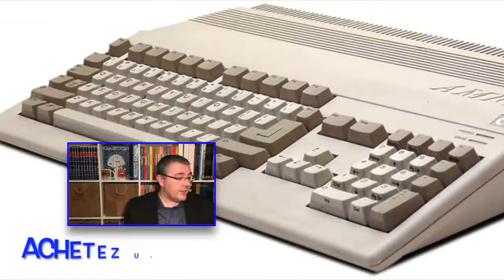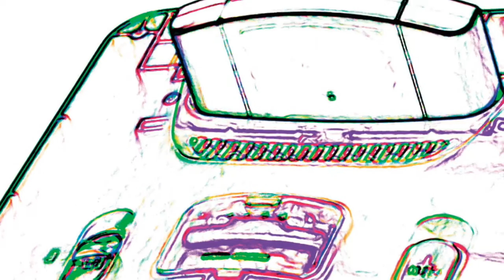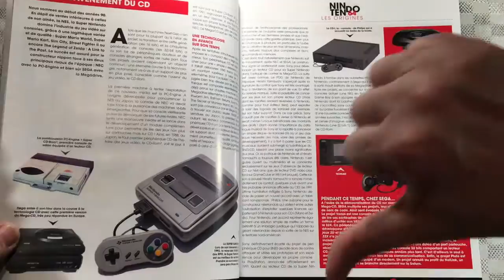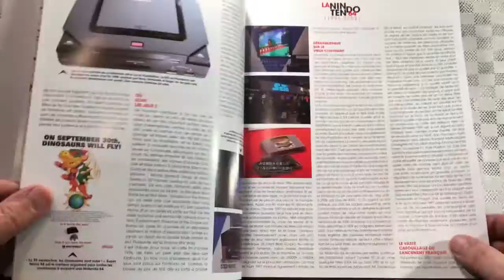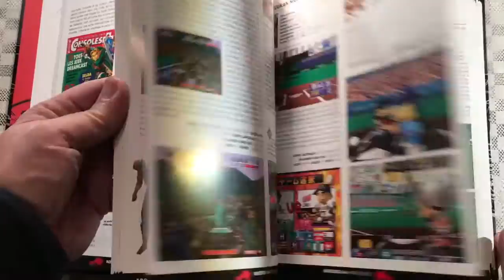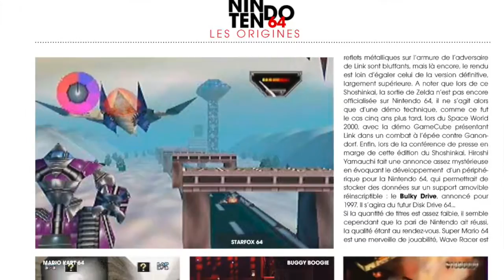#42 - Nintendo 64 Anthologie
Nintendo 64 Anthologie rend hommage à ce fleuron à travers un ouvrage inédit, unique et superbe. Revivez des émotions enfouies, des joies intenses, des moments oubliés et savourez Nintendo 64 Anthologie, l’ouvrage référence.

Anthologie Nintendo 64 - Edition Classique

Après son annonce en tant que Project Reality, la Nintendo 64 a déclenché la plus grande attente dans le monde du jeu vidéo. Connue initialement sous le nom d’Ultra 64, cette machine fut à la source de nombre de rumeurs, de spéculations, d’ajournements…

Contenu :

- 360 pages
- L’intégralité de la logithèque, à travers le monde
- L’historique complet : sa genèse, son apogée, sa seconde vie
- Les jeux, gadgets, accessoires en édition limitée
- Des anecdotes inimaginables
- Les titres officiels annulés
- L’épopée du 64 DD
- L’index des collectionneurs